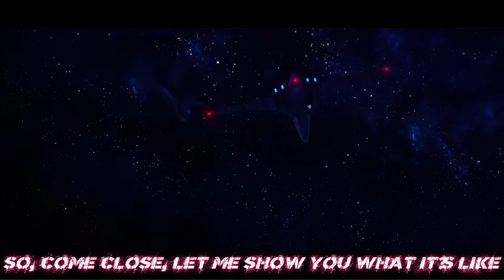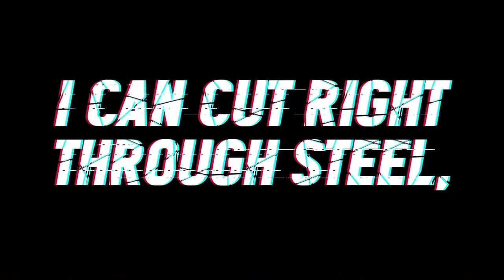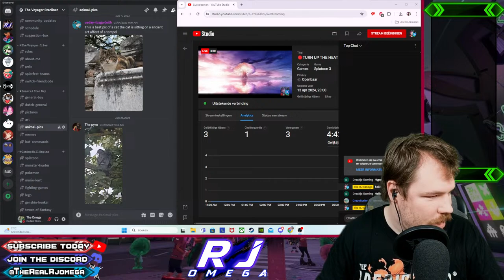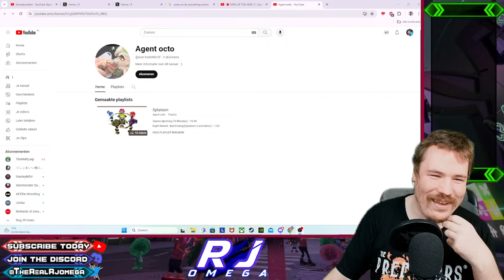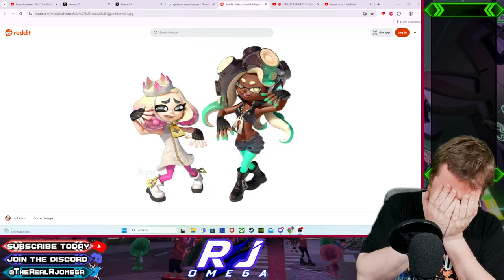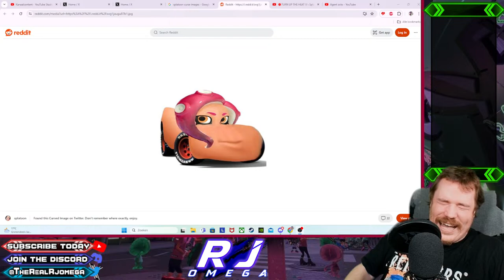🔴TURN UP THE HEAT !!! : Splatoon 3 With Viewers (Private Battles)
Its getting warmer here in the netherlands. its time to drink more water at those streams.